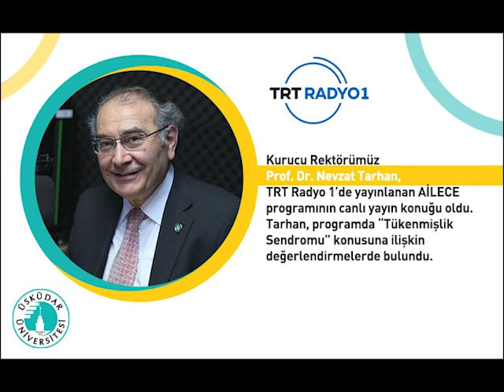Ümit kaybı tükenmişliği getiriyor! | TRT Radyo 1 | AİLECE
Üsküdar Üniversitesi Kurucu Rektörü Prof. Dr. Nevzat Tarhan TRT Radyo 1'de yayınlanan AİLECE programının canlı yayın konuğu oldu. Tarhan, "Ümit kaybı tükenmişliği getiriyor!" konusuna ilişkin değerlendirmelerde bulundu.

Davranış bilincinden aile yapısına kadar birçok konudaki videolar ve shortslar YouTube kanalımızda sizlerle olacaktır.

Bu kanalın bütün gelirleri Nevzat Nermin Tarhan İnsani Değerler ve Ruh Sağlığı Vakfı'na bağışlanarak ihtiyaç sahibi kişiler için kullanılmaktadır.